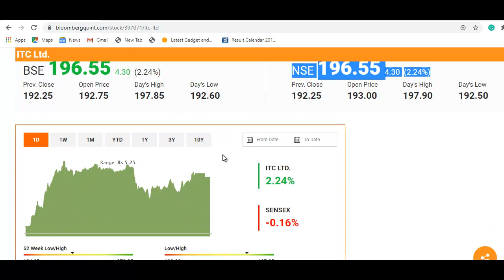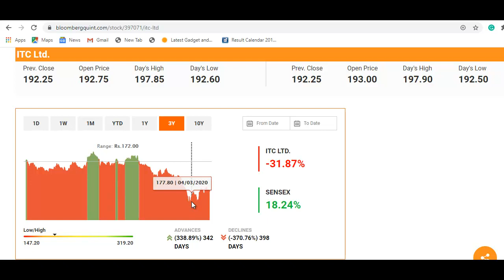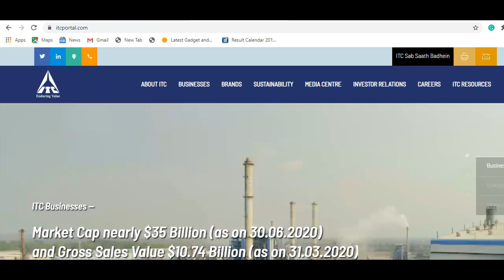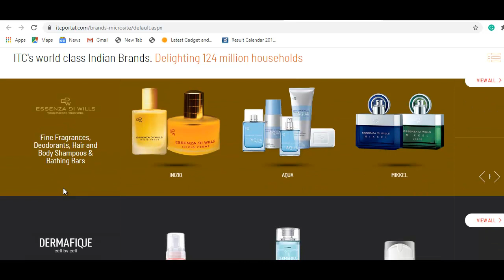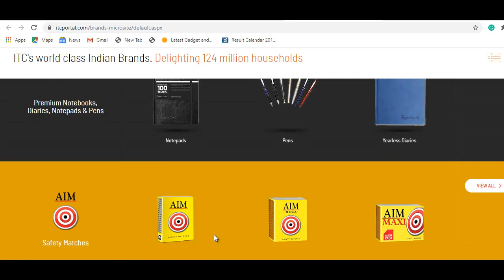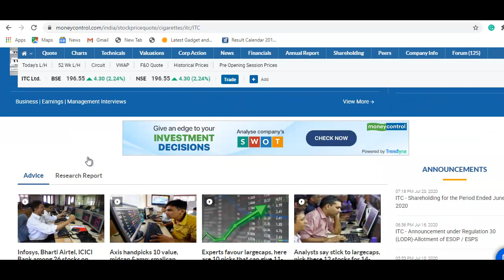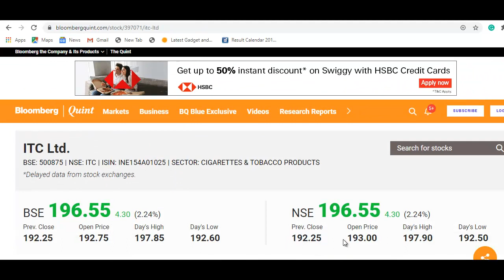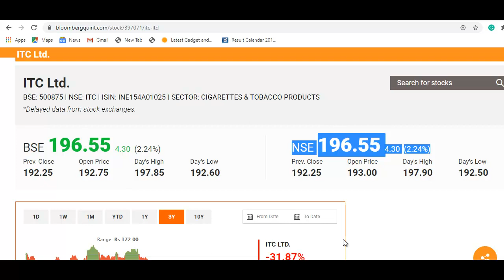ITC Stock Latest News | शेयर में तेज़ी आयी, खरीदने से पहले वीडियो जरूर देखे | ITC Latest Share News